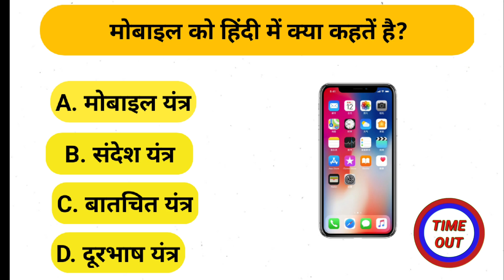मोबाइल को हिंदी में क्या कहतें है?